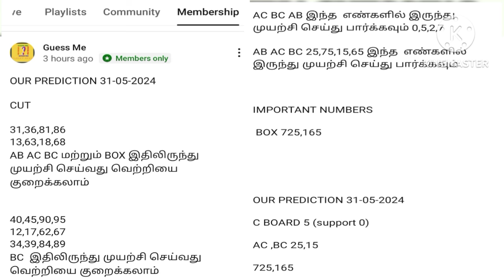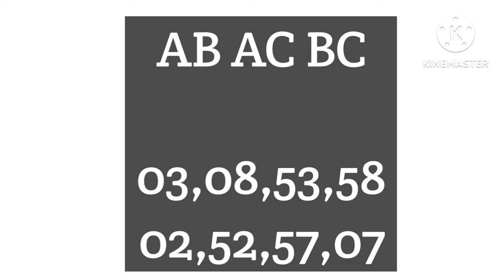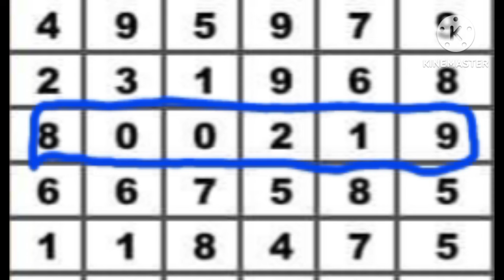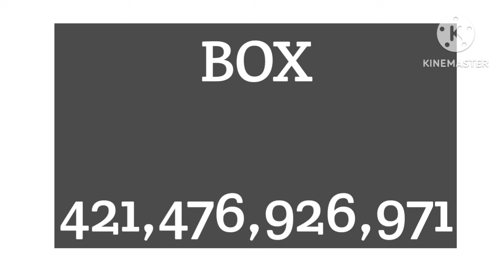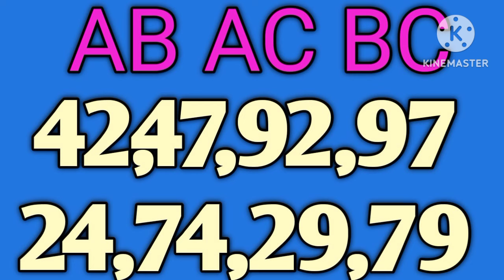KERALA LOTTERY GUESSING TODAY | 01-06-2024